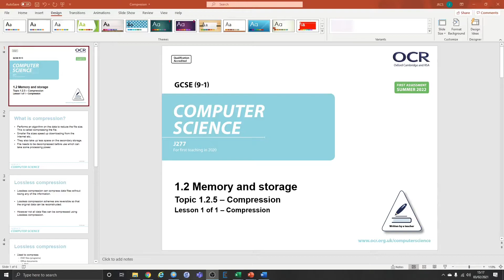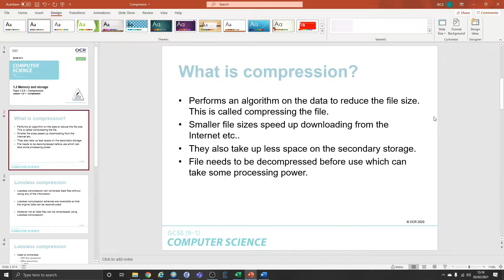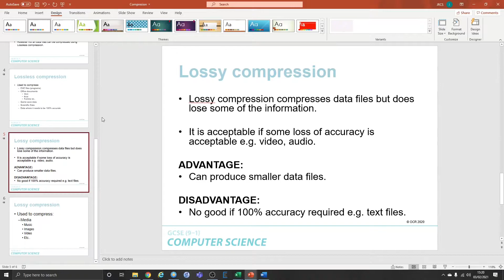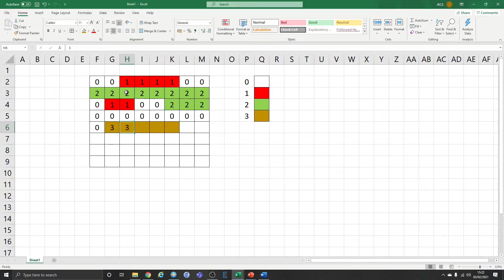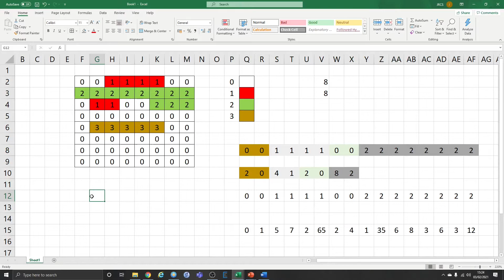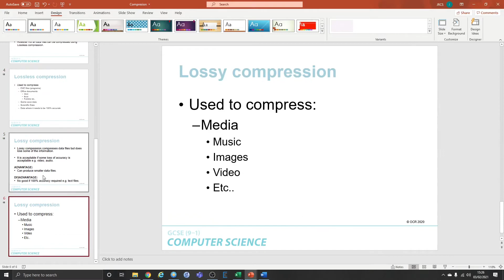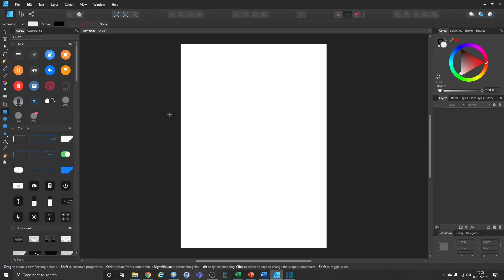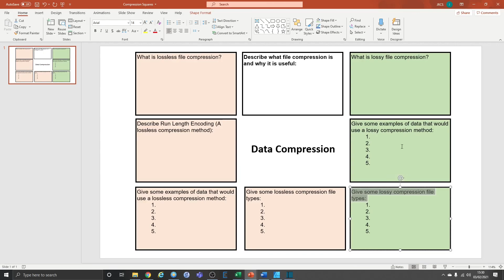Remote Learning - Year 10 - Compression